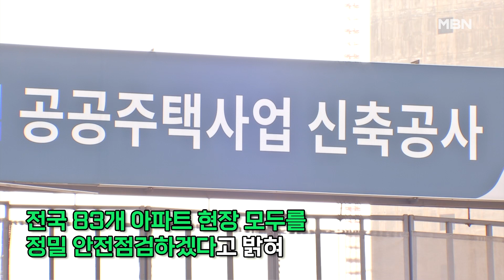[자막뉴스] ＂네? 철근을 빼먹었다고요?＂ 갑자기 무너진 인천 주차장 알고 보니… | 이슈픽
얼마 전 인천의 한 아파트 신축 공사장에서 지하주차장이 붕괴된 일이 있었습니다.

조사결과 건설사가 지하주차장 지붕을 받치는 철근을 30여 곳에서 빼먹고 공사를 한 것으로 드러났습니다.